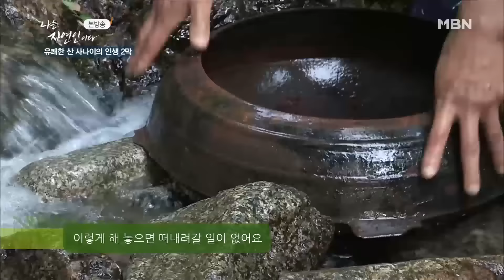유쾌한 산 사나이의 인생 2막 들여다보기｜자연인 하이라이트 352회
나는 자연인이다 352회 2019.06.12